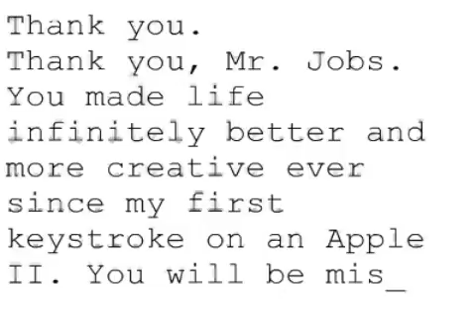Remembering Steve #1618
Thank you, Mr. Jobs. You made life infinitely better and more creative ever since my first keystroke on an Apple II. You will be missed.
Shawn